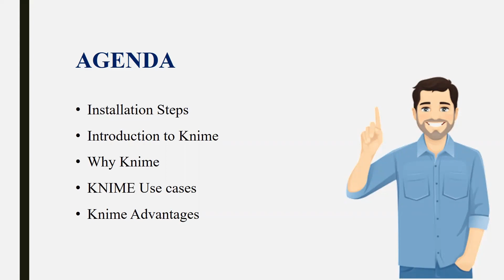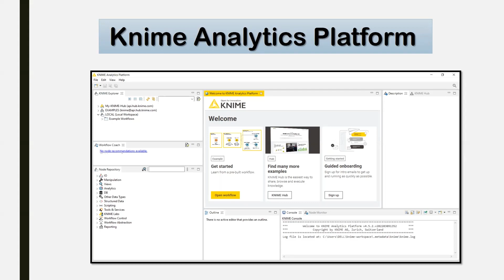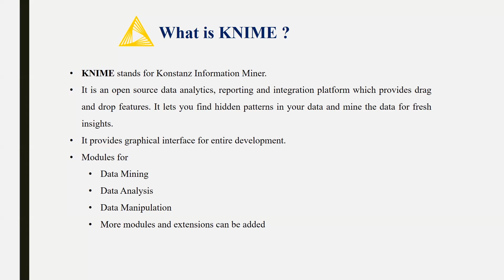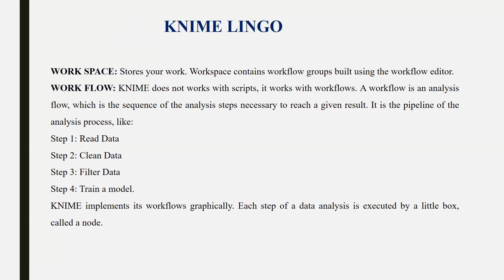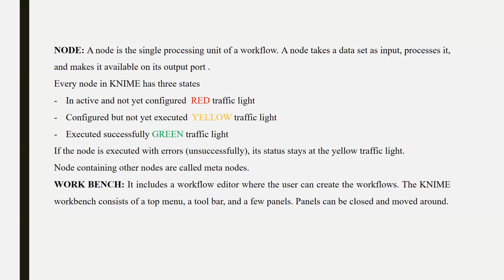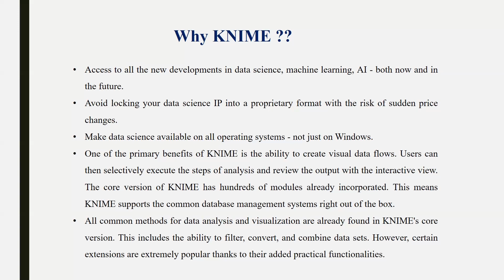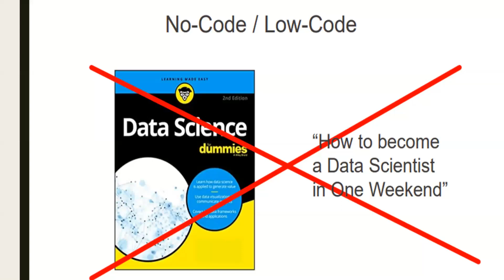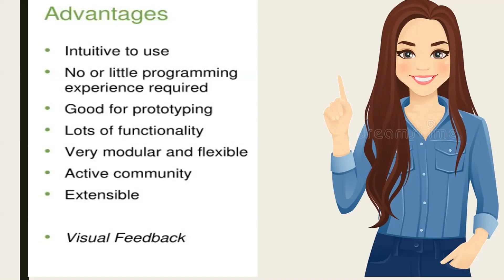What is KNIME | Data Science for Non-Programmers | Urdu Tutorial (Part-I)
Dear Students!
KNIME Analytics Platform is the open source software for creating data science. Intuitive, open, and continuously integrating new developments, KNIME makes understanding data and designing data science workflows and reusable components accessible to everyone.
In this tutorial you would get to know the basics of KNIME in Urdu/Hindi
In this lesson we would cover:

00:8 Introduction
00:46 Agenda
1:07 Installation
5:04 What Is KNIME?
9:15 KNIME Lingo
16:13 Why KNIME?
2:36 KNIME Use cases
25:09 Advantages

Credits of research: Ms. Nisa Waheed